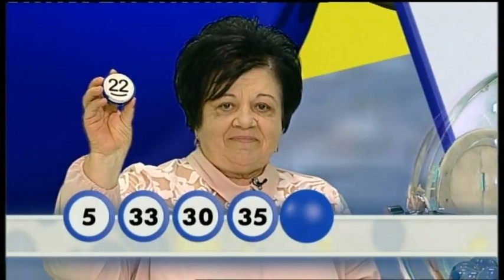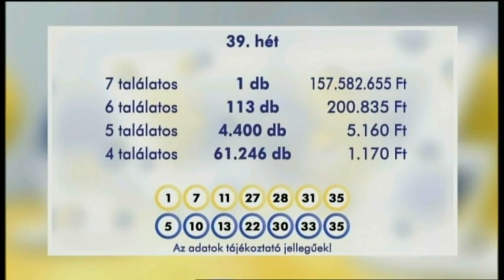Skandináv lottó sorsolás - 2019. szeptember 25.